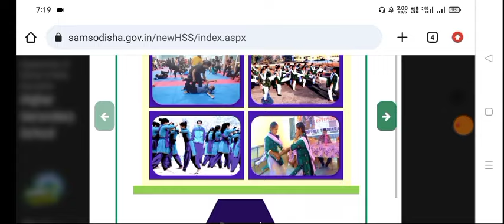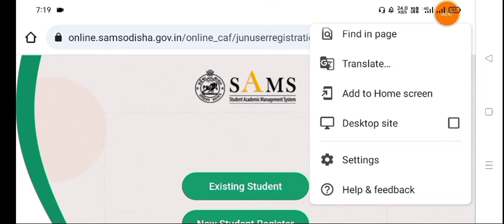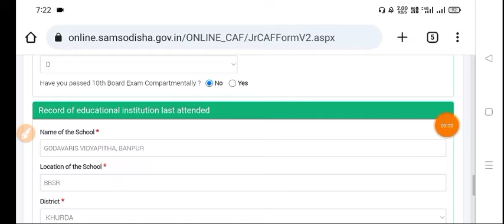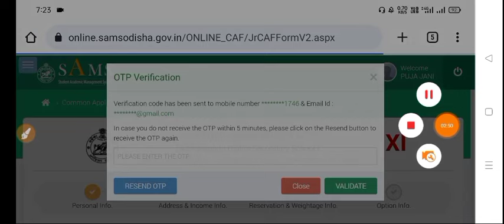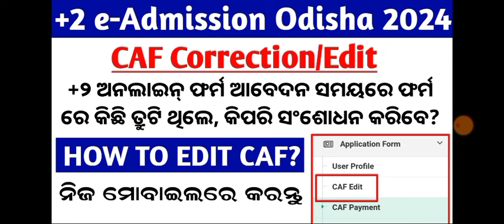+2 CAF Edit Process Live, How to edit +2 CAF Online, +2 Admission Caf edit 2024